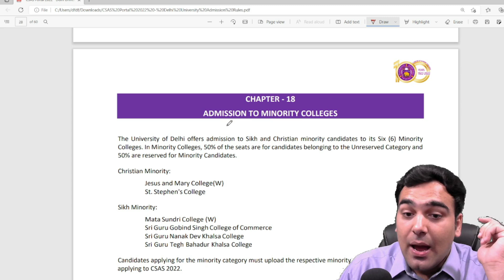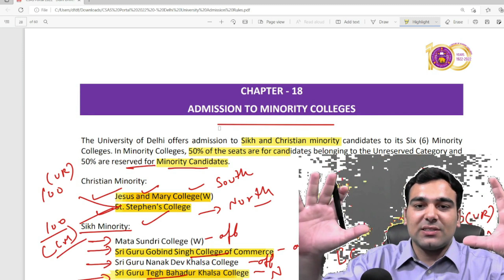Minority Colleges in Delhi University🔥Minimum Requirements & Rankings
The University of Delhi offers admission to Sikh and Christian minority candidates to its Six (6) Minority Colleges. In Minority Colleges, 50% of the seats are for candidates belonging to the Unreserved Category and 50% are reserved for Minority Candidates.

Christian Minority Colleges in Delhi University:
1. Jesus and Mary College(W)
2. St. Stephen's College

Sikh MinorityColleges in Delhi University:
1. Mata Sundri College (W)
2. Sri Guru Gobind Singh College of Commerce
3. Sri Guru Nanak Dev Khalsa College
4. Sri Guru Tegh Bahadur Khalsa College

Candidates applying for the minority category must upload the respective minority certificate at the time of applying to CSAS 2022.

Candidates applying for Sikh Minority Category must produce a certificate from the Delhi Sikh Gurudwara Management Committee (DSGMC) certifying their minority status.

Candidates applying for Christian Minority Category need to upload and produce their Baptism certificate and/or Church membership certificate as per the requirements of the respective Christian Minority College.